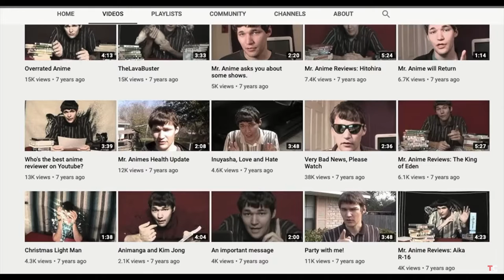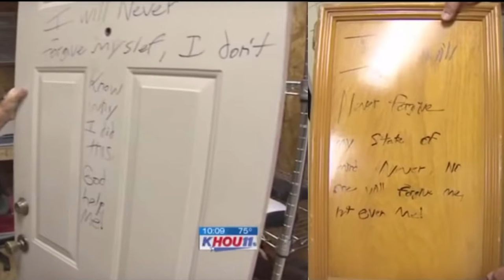Mr Anime : YouTuber that killed his own family( aws outage)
For More Amazing Stories visit ;aws outage, aws outage today, aws outage news, aws outage today status, aws outage 2021, aws kinesis outage
patriots , Bob Dole,Raiders, chiefs,Detroit Lions , charlie cox , seahawks

Bob Dole,Raiders, chiefs,Detroit Lions , charlie cox , seahawks